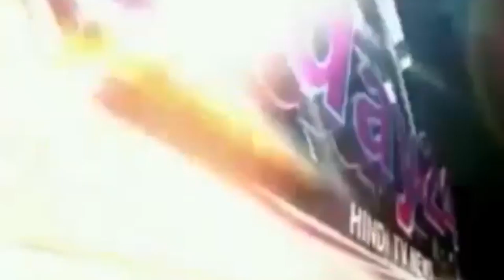जमीनी विवाद में पंच की गला रेत कर हत्या-Today24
जमीनी विवाद में पंच की गला रेत कर हत्या

T.V. News

Application.

views!!!

News."